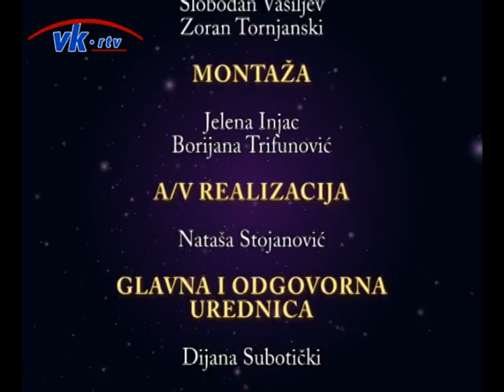Bilo kulture - Ljubica Verbič